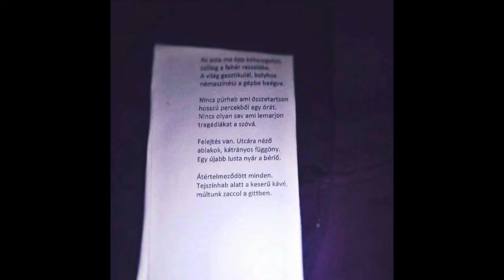Haranghy Géza: Őszi esőzés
A Szegedi Egyetemi Színház bemutatja Haranghy Géza: Őszi esőzés című versének megzenésítését, Varga Norbert előadásában.